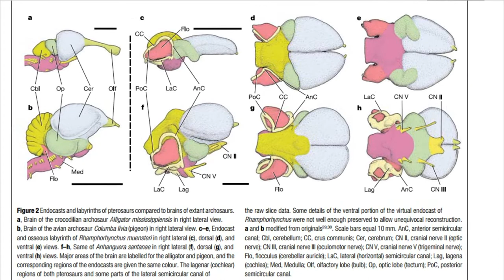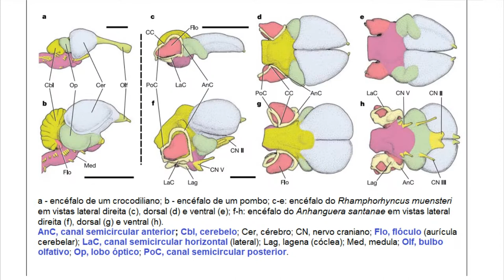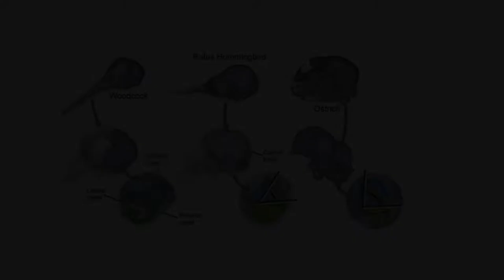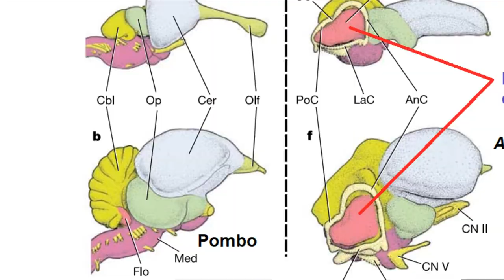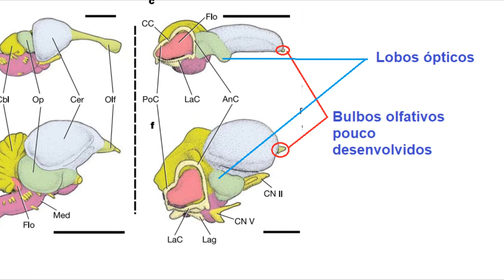Neuroanatomia de Pterossauros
Hoje nós vamos falar sobre a neuroanatomia dos pterossauros. Confere aí!

Referências

Witmer, L. M., Chatterjee, S., Franzosa, J., & Rowe, T. (2003). Neuroanatomy of flying reptiles and implications for flight, posture and behaviour. Nature, 425(6961), 950.

Witton, M. P. (2013). Pterosaurs: natural history, evolution, anatomy. Princeton University Press.